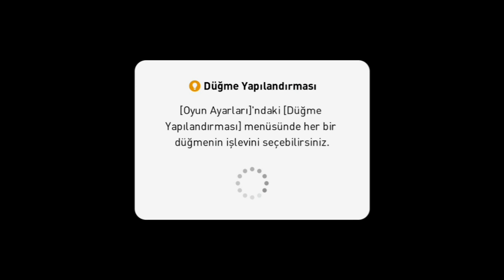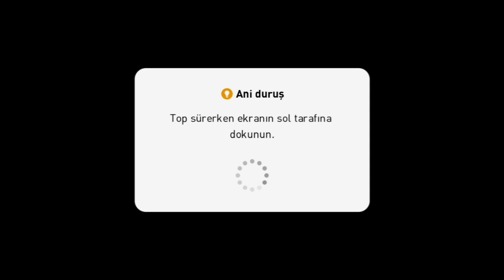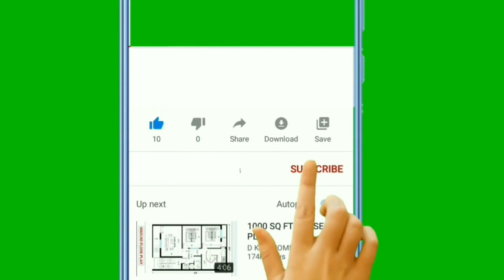1400 DERECE İÇİN ONLINE MAÇLARA BAŞLADIK | 2 MAÇ PEŞPEŞE | PES 2021 MOBİL | PES 2021 MOBILE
- Pes 2021 için gerekenleri merak ediyorsanız.

- Hilesiz oynanış videoları arıyorsanız.

- Bol bol online maç oynanış videoları izlemek istiyorsanız.

- Oyuncu çıkartma taktiği gibi yalan bilgiler olmayan bir kanal istiyorsanız.

- Online maçlarda takım gücünün değil doğru oyunun doğru yerde oynaması gerektiğini görmek istiyorsanız.

- Japonya'daki dostlardan alınan bilgileri, herkesten önce duymak istiyorsanız.